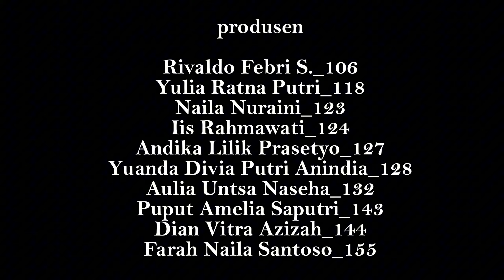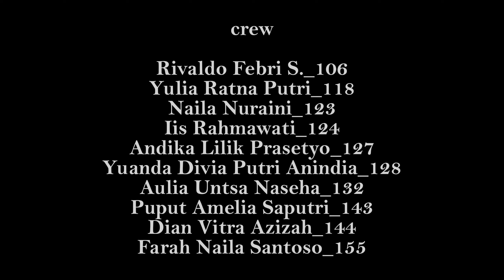HARAPAN BAPAK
Menampilkan Karya Mahasiswa/i PGSD FKIP UMS angkatan 2023. oleh :
1. Rivaldo Febri S._106
2. Yulia Ratna Putri_118
3. Naila Nuraini_123
4. Iis Rahmawati_124
5. Andika Lilik Prasetyo_127
6.Yuanda Divia Putri Anindia_128
7.Aulia Untsa Naseha_132
8.Puput Amelia Saputri_143
9.Dian Vitra Azizah_144
10.Farah Naila Santoso_155